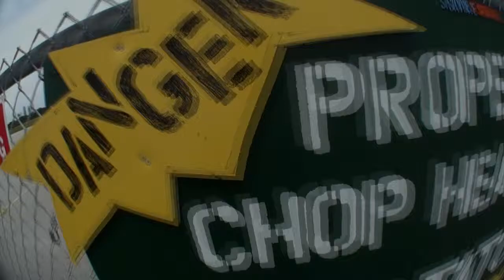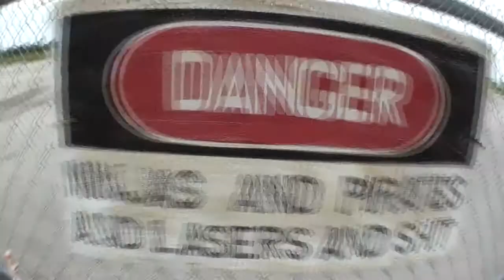Skydive Sebastian - Kevin's Skydive